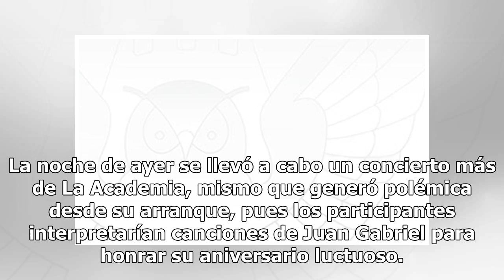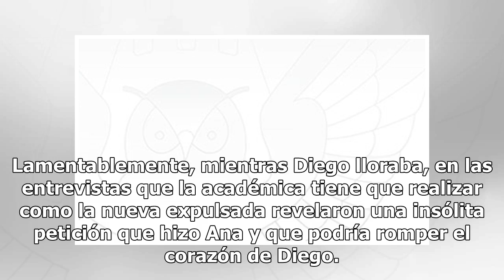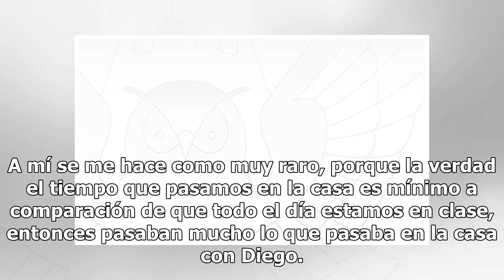Ana, la alumna cachonda de La Academia, tiene salida del programa (FOTO)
La noche de ayer se llevó a cabo un concierto más de La Academia, mismo que generó polémica desde su arranque, pues los participantes interpretarían canciones de Juan Gabriel para honrar su aniversario luctuoso. La encargada de abrir la noche fue Ana, la académica que se ha hecho popular por protago...